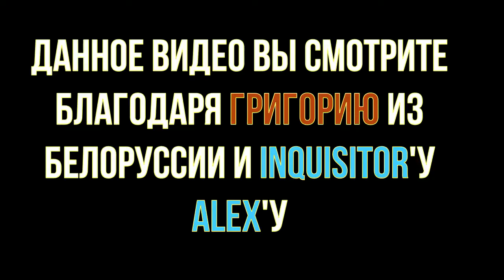12 - Бизончик - Новая реальность: Command & Conquer, Skullmonkeys (НВК "Саха", 1998 год) 360p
12 - Бизончик - Новая реальность: Command & Conquer, Skullmonkeys (НВК "Саха", 1998 год) 360p

В этом выпуске:
- Command & Conquer (Sony PlayStation)
- Skullmonkeys (Sony PlayStation)
Рубрику вел:
- Бизонтроп

Режиссер:
- Боря Шамсутдинов

Звук:
- Лена Мордовова

Монтаж:
- Сергей Максимов
- Миша Кулаков

АВЗ-3:
- Люда Высоких
- Рома Степанов